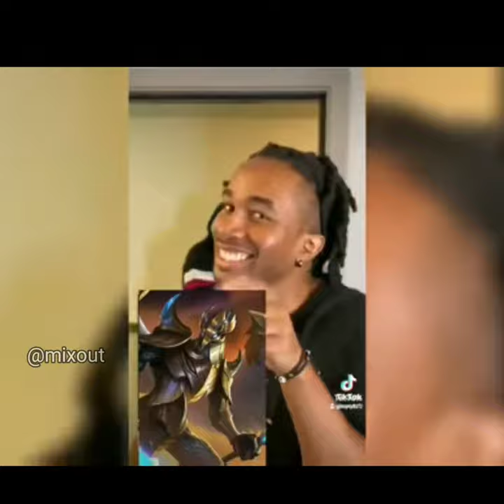WAIT FOR NATALIA MAYHEM MANIAC GAMEPLAY||mlbb tik tok funny memes#short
keep smile😂

mobilelegends